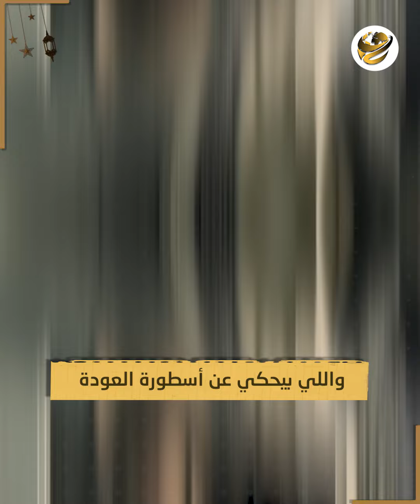تحمي من قوى الظلام وتحوي قوة خارقة..السلسلة الفرعونية التي ظهرت في مسلسل المداح..3 حكايات تفسر قوتها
أسطورة قرص الشمس المجنح والانتصار على قوى الظلام وأتباع المعبود سيت، وبترجع الأسطورة لمواجهة كبيرة حصلت بين قرص الشمس المجنح ومجموعة من قوى الظلام، واللي ظهر بينهم المعبود سيت وهو رمز الشرور عند قدماء المصريين.